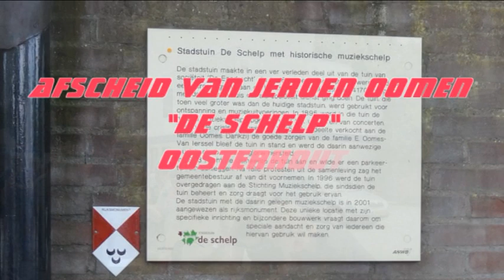Heemkundekring "De Heerlijkheid Oosterhout". "Afscheid van Jeroen Oomen"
Korte samenvatting van het afscheid van Jeroen Oomen in de "Schelp" Oosterhout , 17 juli 2014